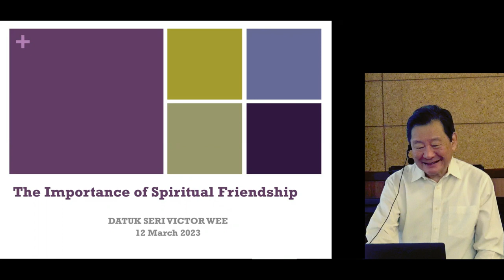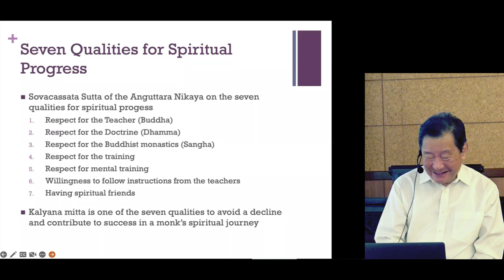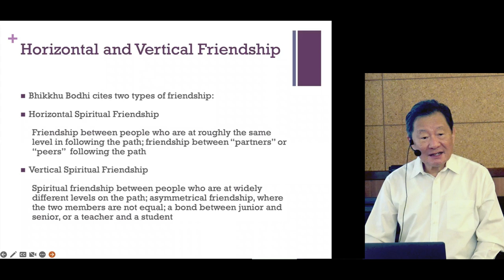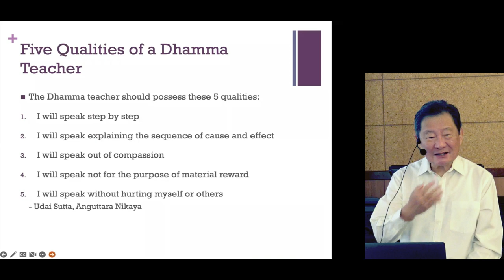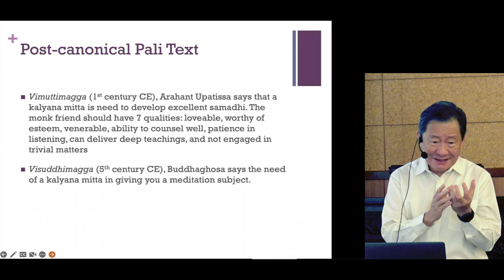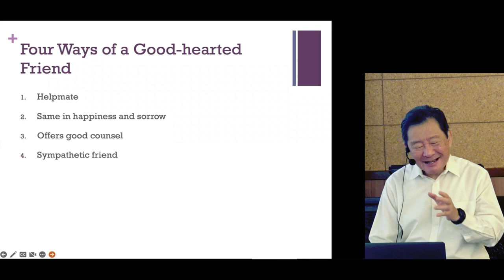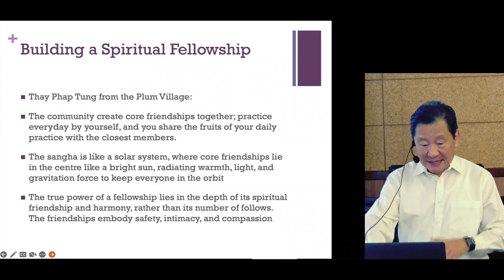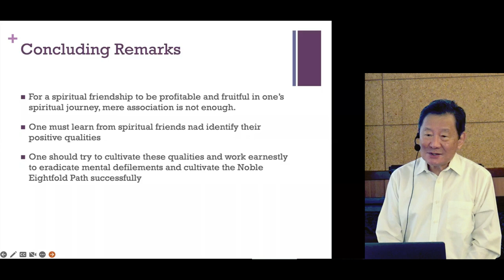The Importance of Spiritual Friendship by Prof Datuk Seri Dr Victor Wee